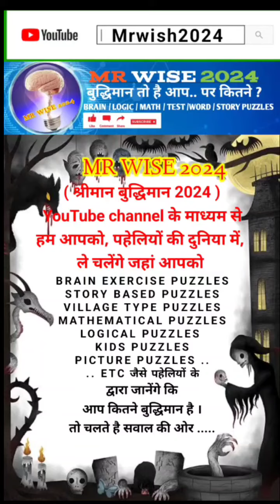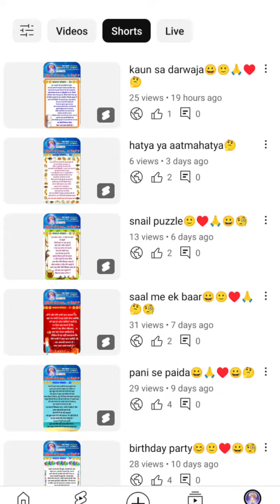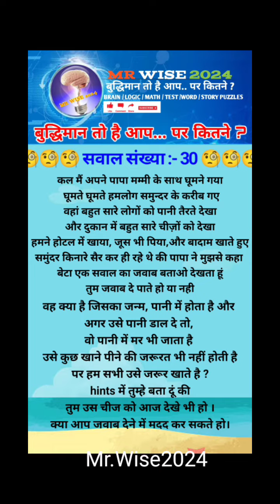pani me janm hua & pani se hi mar gaya🙏Vol30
pani me janm hua aur pani se hi mar gaya🙏vol30